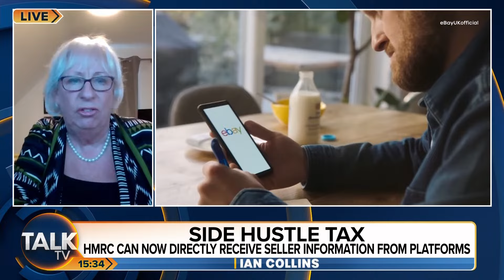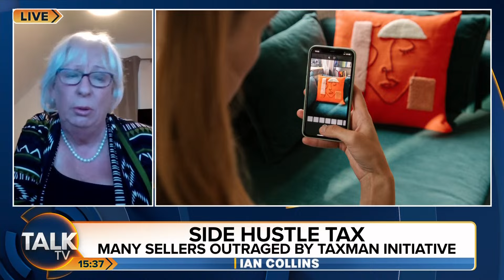Ian Collins | 03-Jan-24